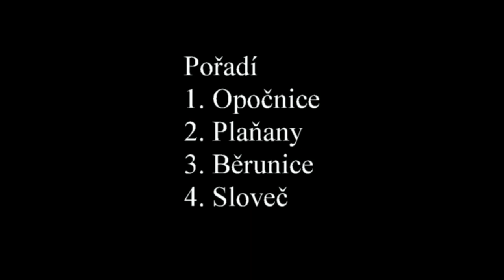Fotbalový turnaj Běrunice 10 8 2019